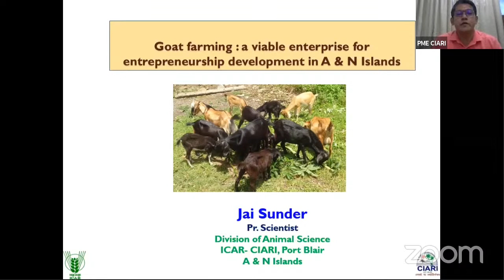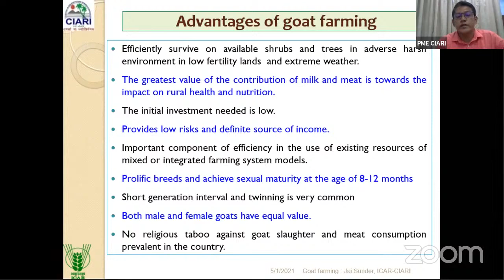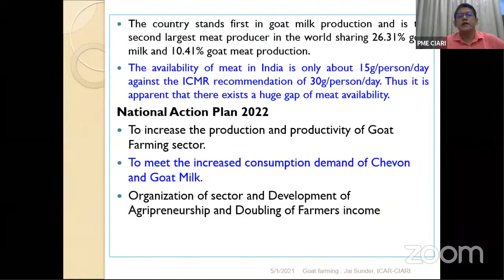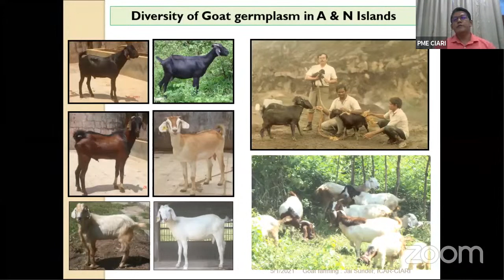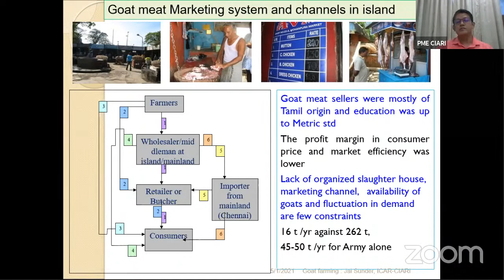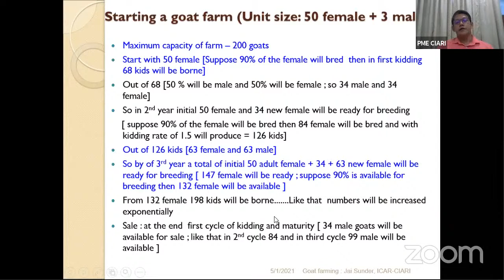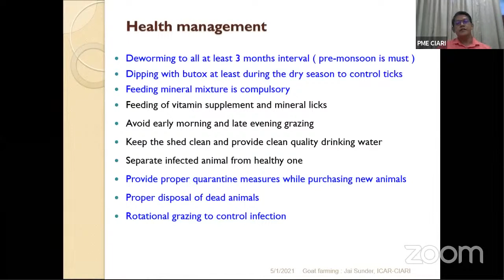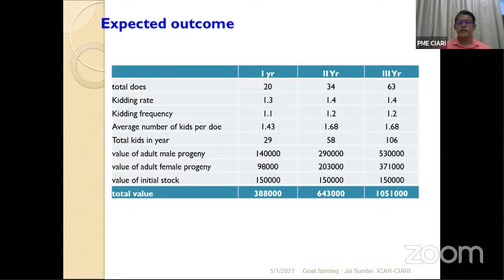Bharat ka Amrit Mahotsav-India@75 || Entrepreneurship Development in Goat Farming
ICAR-CIARI Lecture Series#3